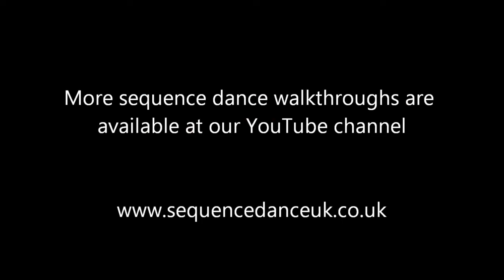2 Сквэ танго ШАГИ Square Tango Sequence Dance Walkthrough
Урок 2 из Танцевальной Программы Клуба социальных танцев  "ПЕТР ПЕРВЫЙ", г. Зеленоград